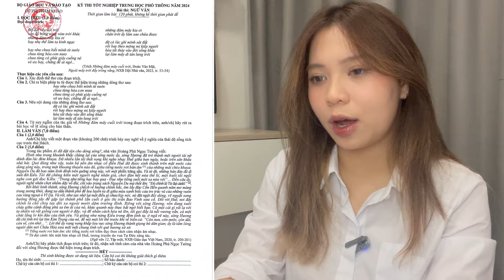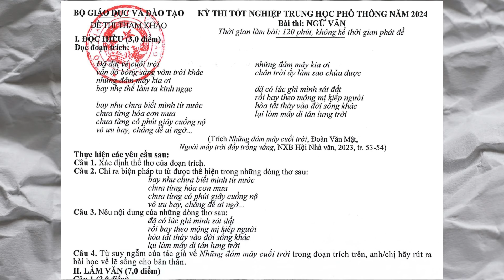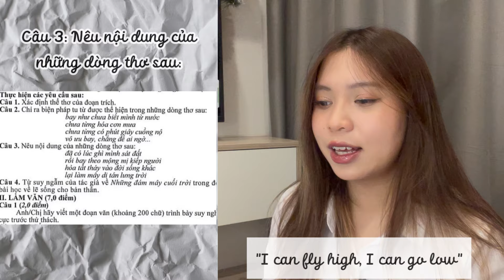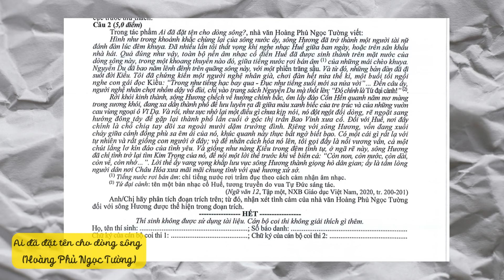9,75 GIẢI ĐỀ MINH HỌA NGỮ VĂN NĂM 2024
Xin chào mọi người, đã lâu rồi chúng minh chưa gặp nhau nhỉ? Trong video ngày hôm nay, mình muốn chia sẻ cảm nhận khi đọc đề minh họa cũng như chia sẻ các bước, phương pháp và tips giúp các bạn làm đề sẽ đạt điểm cao hơn. Hãy cùng Thanh Tâm giải đề thi minh họa môn Ngữ Văn năm 2024 và quyết tâm đỗ NV1 nhé!